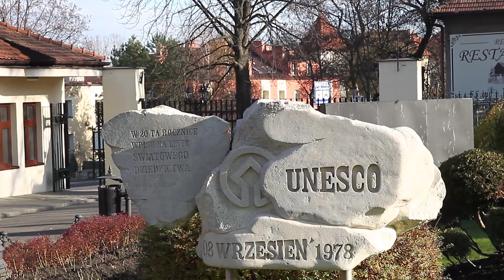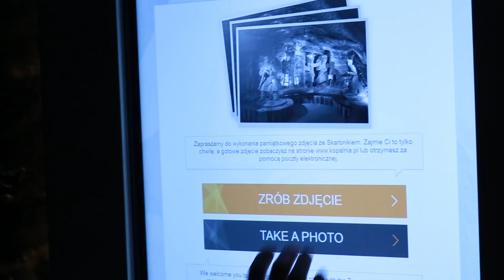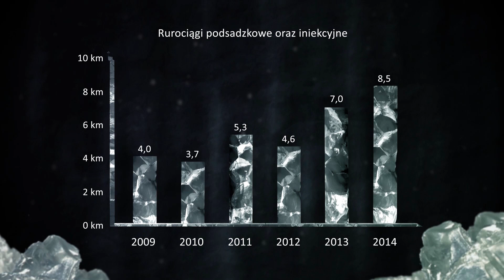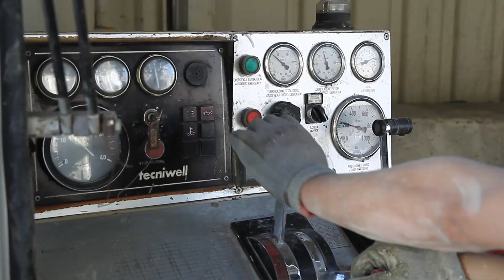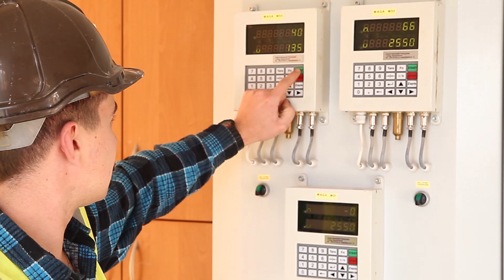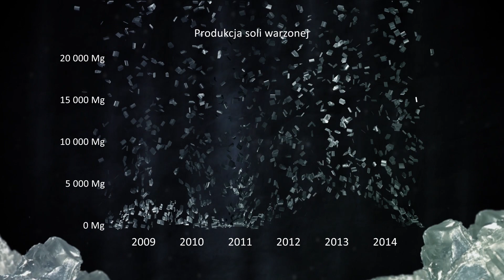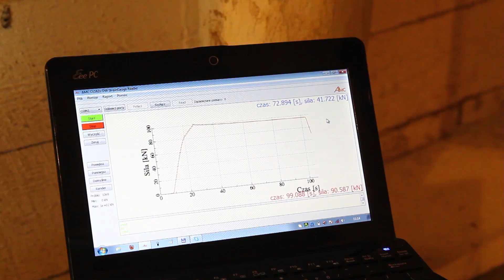Pod ziemią praca wre...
Kopalnia Soli „Wieliczka” powszechnie znana jest jako czołowa atrakcja turystyczna Polski i podziemne uzdrowisko. Prowadzi też działalność biznesową, produkcyjno-handlowo-usługową. Najstarsza polska marka to także obiekt górniczy, w którym nie wydobywa się już soli kamiennej, ale wciąż prowadzi prace zabezpieczające i udostępniające. Film jest namiastką tego, co „poza turystycznymi szlakami” dzieje się w podziemiach zabytkowej kopalni. By bezcenny obiekt przetrwał kolejne stulecia konieczne są niestanne działania mające na celu ochronę części zabytkowej kopalni, wzmacnianie stropów i ociosów, stawianie obudów drewnianych, przebudowy chodników. Trzeba też likwidować wyrobiska nie posiadające wartości zabytkowej: wypełnia się je piaskiem bądź iniektami.  Film ukazuje „inne oblicze” wielickich podziemi, kopalnię od kuchni, przez pryzmat pracujących na zachowanie bezcennego zabytku dla przyszłych pokoleń wielickich górników.